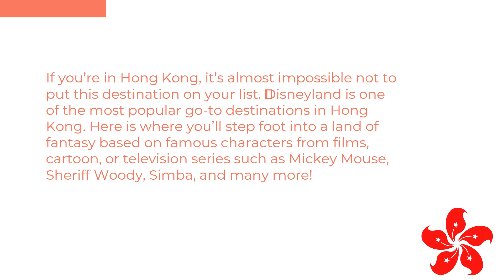5 go-to spots in Hong Kong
If you’re looking to travel to Hong Kong, here are the must-see spots and landmarks you need to visit.